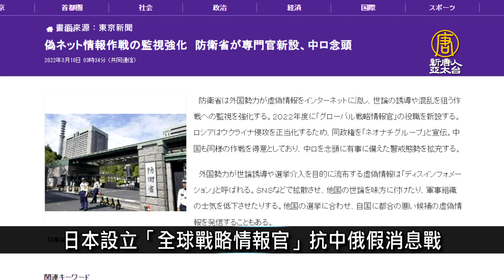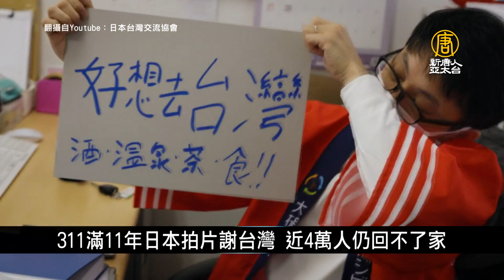日本設立「全球戰略情報官」抗中俄假消息戰｜寰宇掃描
🔸日本設立「全球戰略情報官」抗中俄假消息戰
🔸中企收購軍用無人機公司 義大利政府廢除交易
🔸美強化與哥倫比亞關係 認定為非北約盟國
🔸311滿11年日本拍片謝台灣 近4萬人仍回不了家